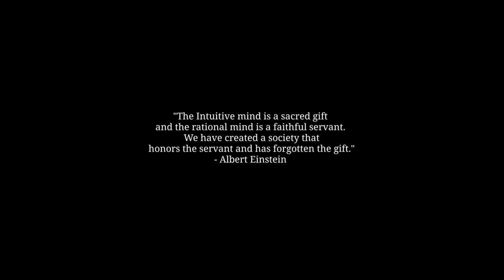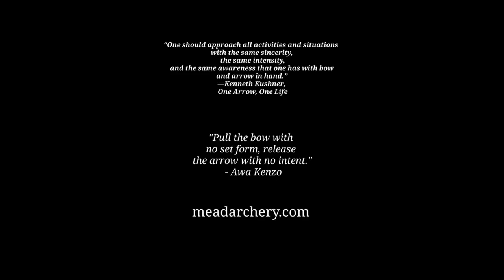Archery Can Change Your Life, Transform Your Mind - How To Start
Bring peace to your mind, build confidence, focus and self control. Train your natural ability don't go for instant gratification. Path to self-mastery.
Stress relief, remove anxiety, gain intense focus. Training your natural ability you will develop a sense of awareness and confidence that cannot be had with a tool that does the aiming for you. You cannot gain this confidence by using any cheat systems, aiming systems, or methods that disconnect your automatic brain. This sense of confidence and awareness is deep cannot be had any other way. Example: if you do not know how to physically defend yourself but you carry a firearm you have confidence correct? If you are not with your firearm, and find your safety threatened are you still confident? This form of archery will give you that confidence just as if you were a trained martial artist that did not need a firearm to feel confident in protecting themselves.
If interested in honing in on your natural abilities maybe this will help you get started..it's just like pointing your finger. Raise your bow arm up just like its your finger pointing at the target (do not look down your finger) just point and shoot.
The method of arrow feeding i show here I believe was first demonstrated to the public by master Lajos Kassai, there are many alternate methods of speed loading/feeding based on your style of shooting. Since most shoot split finger i displayed this style today. It is very Zen like. I am still a student on this journey of The Way of The Bow, hopefully this helps some along the same path.

Little test to see how many actually read these descriptions...first person to comment on what they see around the 1 minute mark and be correct wins a free tshirt. One catch is you will have to watch it in HD

If you really want to dive into zen/no mind archery, here's a list of some really good books that I have read and highly recommend.  The small amount of commission (at no cost to you) helps to support my Tribe and continuing to bring you informative content.

The Method of Zen

Zen Bow, Zen Arrow: The Life and Teachings of Awa Kenzo

The Book of Five Rings

One Arrow, One Life:  Zen, Archery, Enlightenment

More online training here